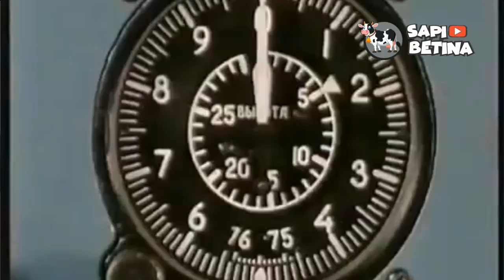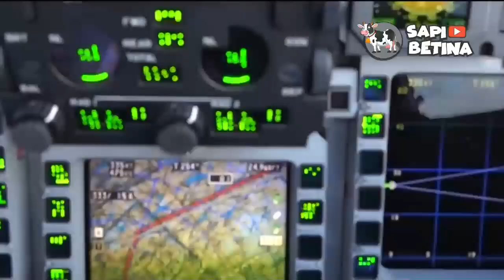KEBETULAN atau FAKTOR LAIN? MiG Ye-8, Jet Tempur Gagal Soviet yang Mirip Dengan Typhoon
Eurofighter Typhoon, merupakan jet tempur papan atas Eropa yang tengah di incar oleh menteri pertahanan Indonesia, Prabowo Subianto.
Jet tempur ini memiliki hidung runcing, bersayap delta dengan tambahan canard sertamengadopsi sayap vertikal model tunggal.
Entah kebetulan atau sebab faktor lain, bentuk tampilan tersebut jika dari depan mirip dengan pesawat MiG YE-8 milik Uni Soviet.
Ye-8 dikembangkan oleh pabrikan Mikoyan-Gurevich pada sekitar tahun 1960-an.
Desainya mengambil basic dari jet tempur MiG-21 Fishbed yang mana memang dipersiapkan sebagai penggantinya.